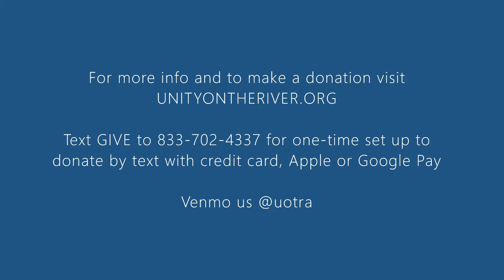Palm Sunday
Rev Ogun and the UOTR Music Team celebrate Palm Sunday with music guests Lesley Smith, Lynne Talyor, & Sammy Snail